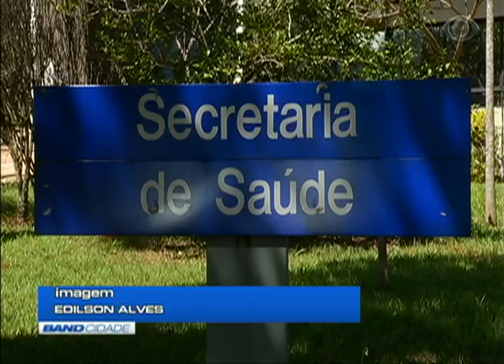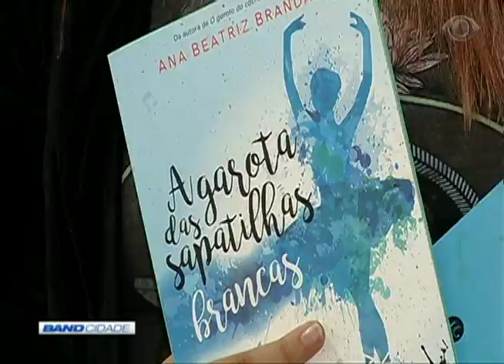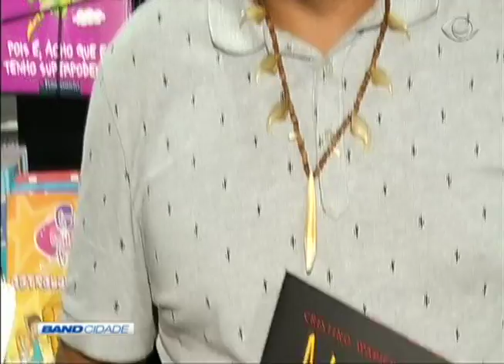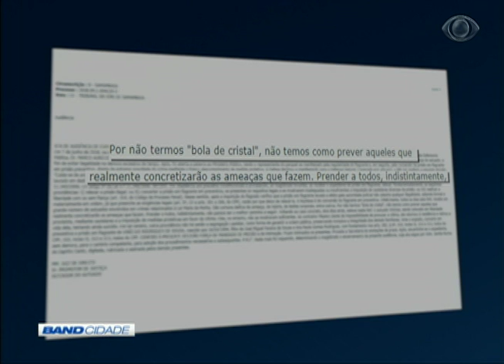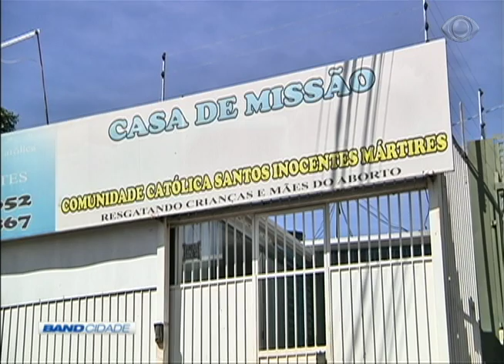Band Cidade 2ª Edição 08/06/2018 Bloco 1